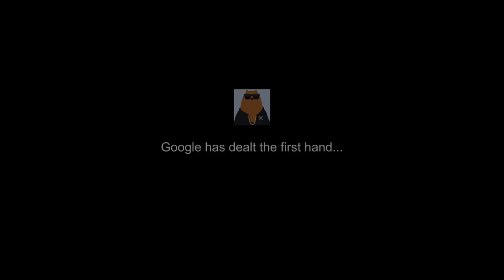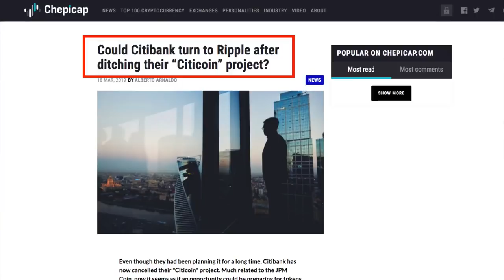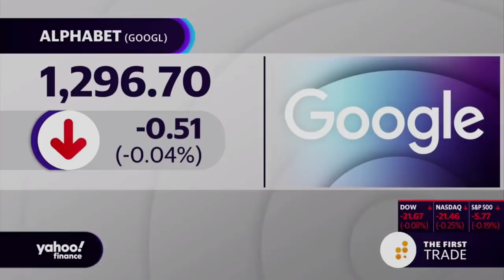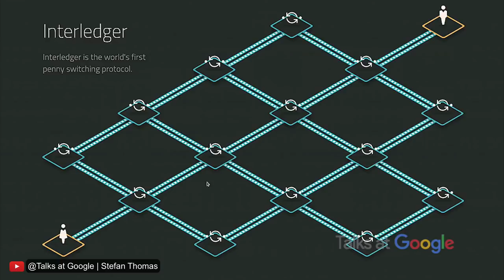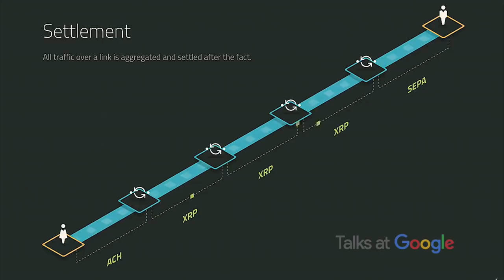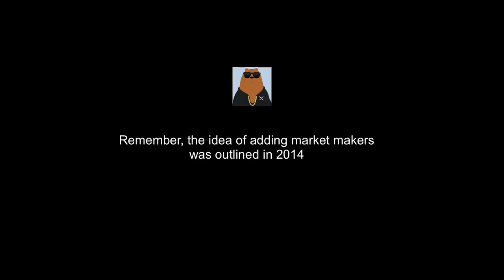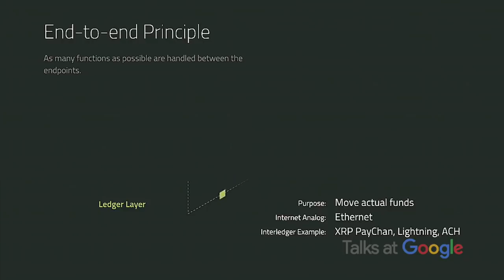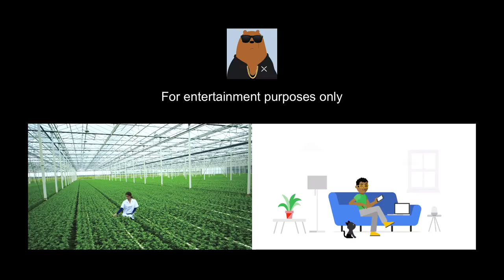Google Banks with Citi Group. Citi Bank Is Ready For Crypto. Ripple Ties With Citi Bank for Years?🐻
Bitrue is my #1 XRP exchange, lending and interest earning platform (If I can do it, so can you!)

Special Thanks:
Cred (LBA) - Earn up to 9% APY on your XRP with CredEarn.

XRP - rEU6BUfkkrr6HGkpGHiPFo4jAbdKt7yfNs
LBA - 0x10D42dA8EF1e51D0CC91d7dA448CaB4f036C9e33

I am not a licensed financial advisor. You should not buy, sell, or invest in any asset based on what I say in these videos. You should know that investing carries extreme risks. You could lose your entire investment. This is not trading advice and I am in no way liable for any losses incurred.

Do your own research and you may come to a different conclusion. All in all, the XRP project is a marathon, not a sprint. My opinions are simply speculation and not should be deemed as fact.